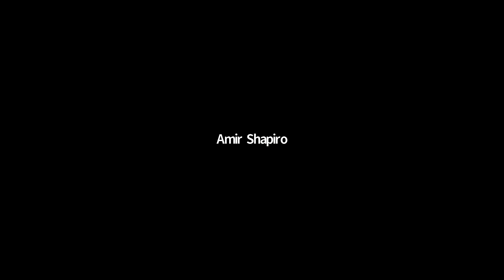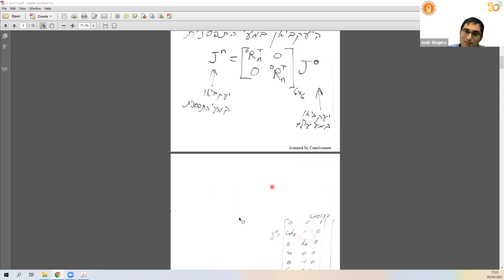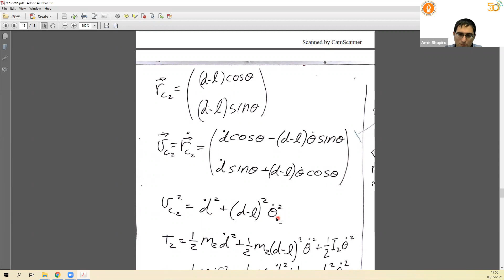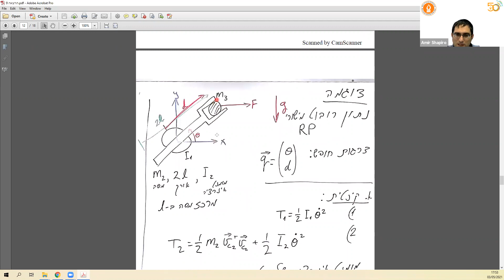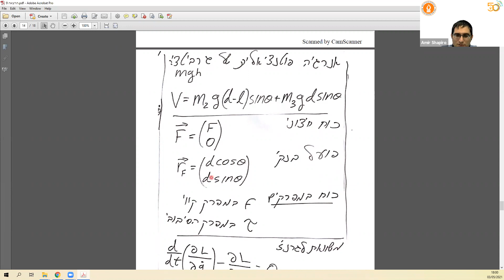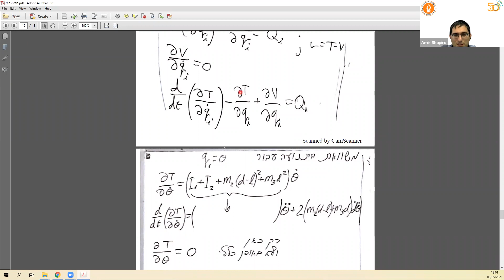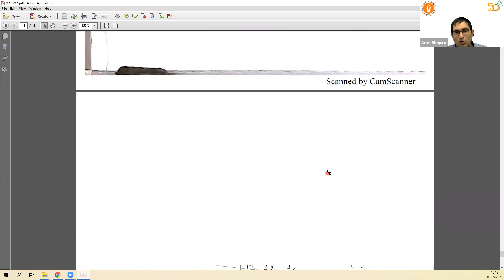קינמטיקה ודינמיקה של רובוטים שעור 9 קב׳ 01 03 05 2021 Source